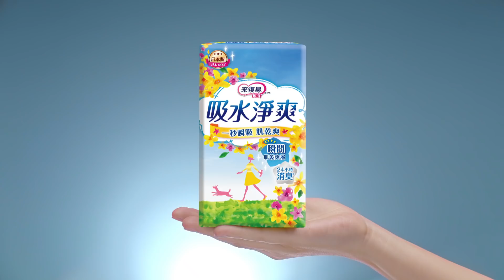來復易Lady 吸水淨爽 購物篇15s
妳也跟我一樣嗎？
只是打個噴嚏，腹部一用力，就不小心 漏尿 了…
以為墊著衛生棉或護墊就沒事，結果卻濕濕黏黏的，還容易有異味😭
超怕被別人發現，真的好尷尬…

還好我用了 漏尿專用品【來復易Lady吸水淨爽】
可以針對尿液 瞬間吸收 乾爽不回滲，還能 24小時消臭！

用對了才安心，外出也能超自在！